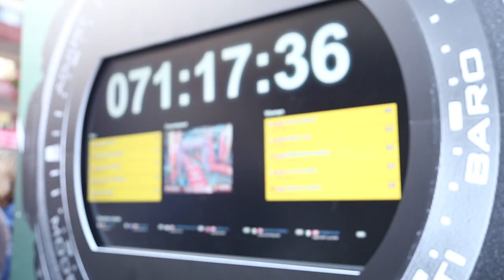Tor des Géants® Elements 2014 by Ferrino - PERSEVERANCE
The fifth chapter of 'Tor des Géants® Elements' project by Ferrino.